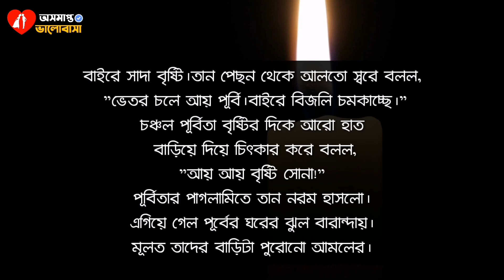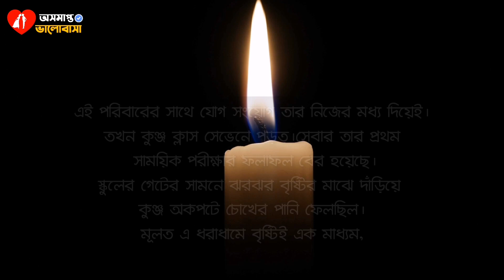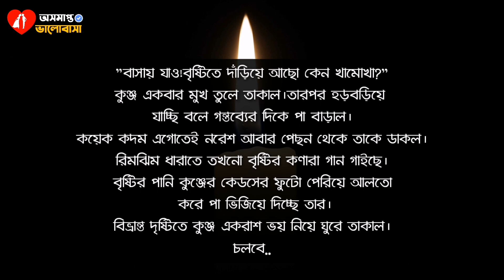বাম দলিল-পর্ব-১| অনেক কষ্টের একটি ধারাবাহিক গল্প|অনন্যা বড়ুয়া|heart touching bangla story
বাম দলিল-পর্ব-১| অনেক কষ্টের একটি ধারাবাহিক গল্প|অনন্যা বড়ুয়া|heart touching story

বাম দলিল

লেখা : অনন্যা বড়ুয়া

voice : Akhi

হাজার ও গল্প পড়ার জন্য আমাদের ওয়েব সাইটগুলোতে ভিজিট করুন।

অসমাপ্ত ভালোবাসা